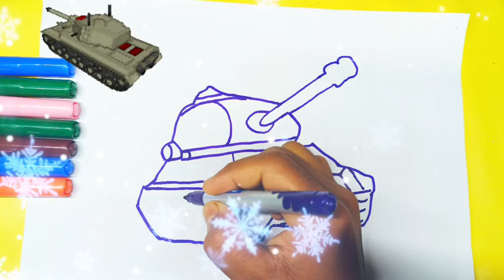How to draw a army tank, drawing and painting for kids, toddlers, let's draw together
Baby Bottle Drawing, Painting and Colouring For Kids || How to draw step-by-step for beginners ||

How to Draw A School | Learn School Drawing and Coloring for Toddlers

How to Draw A House Step By Step | घर
का चित्र कैसे बनाये | Easy Drawing for Kids | Chiki Art Hindi

How to draw FastFood -Hamburger Ice Cream Pizza and others-Glitter Painting for kids

how to draw a tank
how to draw a tank easy
how to draw a army tank
how to draw a tank step by step
how to draw a military tank
how to draw tank
how to draw an army tank
how to draw a battle tank
how to draw
how to draw a tank side view
how to draw a tank video
how to draw a tank for beginners
tank drawing
how to draw army tank
draw a tank
how to draw a big tank
how to draw a modern army tank
tank
how to draw a easy tank
how to draw a tank ww2